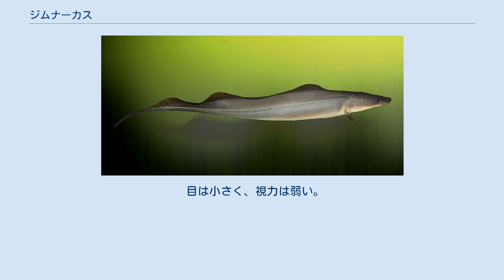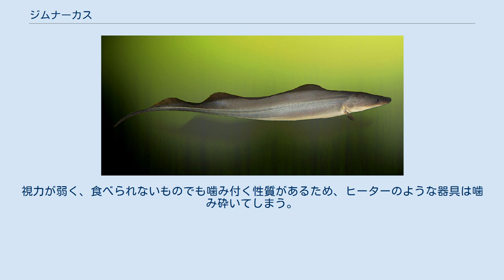ジムナーカス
ジムナーカス （学名Gymnarchus niloticus） は、アロワナ目ギュムナルクス科ギュムナルクス属に属する魚である。
本種のみでギュムナルクス科ギュムナルクス属を構成する一科一属一種のモノタイプの種である。
英語ではAba Abaと呼ばれる。
日本語表記はギュムナルクス、ギムナルクスなど揺れがあるが、主にジムナーカスの呼称が古くから定着している。
 ナイル川、ヴォルタ川、ニジェール川、ガンビア川 全長150cm。
ウナギのような細長い体型で、腹びれや尻びれ、尾びれを欠き、胸びれは小さい。
背中から尾までつながった幅の広い背びれを波打たせて泳ぐ。
背びれの動かし方を変えることで後退することもできる。
 目は小さく、視力は弱い。
 吻部がやや伸びた、イルカのような頭部が特徴 夜行性で発電能力を持つ。
微弱な電気を出すことで体の周囲に電場を形成し、獲物の察知や周囲の把握に役立てている。
 鰾を使って空気呼吸をすることもできる。
 水族館などで飼育されることがある。
他の魚に対して攻撃的で、顎の力が強いことから単独飼育が推奨される。
視力が弱く、食べられないものでも噛み付く性質があるため、ヒーターのような器具は噛み砕いてしまう。
大型の個体は人間の手にも噛み付いて大怪我を負わせるほどの力があり、メンテナンスの際に水槽に手を入れる場合は仕切りをするなど注意が必要である。